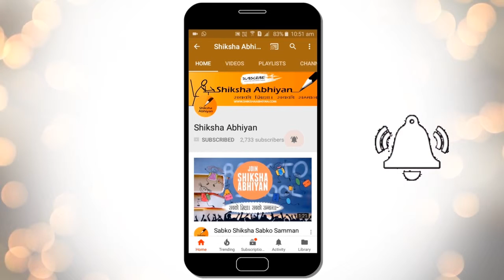Q 1 Principle of Mathematical Induction - CBSE Class 11 Maths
This video is a part of the series for CBSE Class 11, Maths demo videos for the chapter “Principle of Mathematical Induction”. In this series, we have completed all the concepts, examples and the entire NCERT exercises. It is the part of an initiative taken to provide quality online education to students free of cost on YouTube.